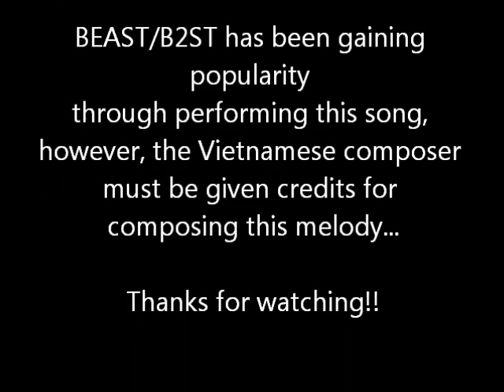Korea's BEAST/B2ST Copied Vietnamese Song??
"On Rainy Days" by Korean boyband BEAST/B2ST is suspected to contain a snipet of a Vietnamese song named "Chuyen Hom Qua/The Story of Yesterday" by Lam Truong.

"On Rainy Days" was released on May 2011 while "Chuyen Hom Qua" was released on March 2007